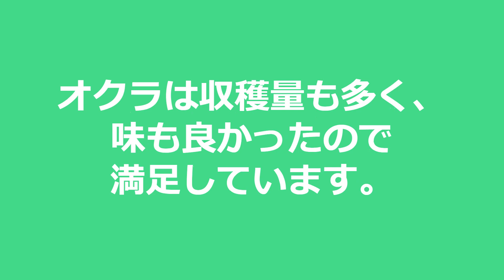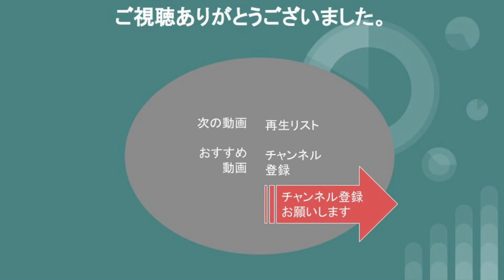2022年オクラ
２０２２年に黄緑農園で育てた丸いオクラの栽培記録です。